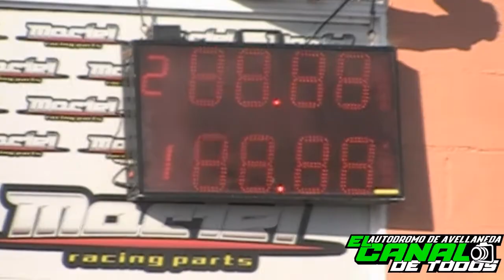Clase 8 5/10/2019 300 Libres El Canal de Todos